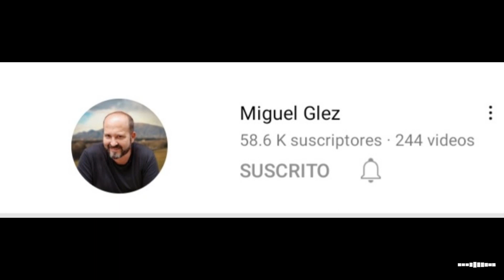MIGUEL GLEZ. En Italiatinos. Vender en las redes.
Un vendedor nato que se adaptó a los cambios. Una entrevista para aprender y bastante de redes.